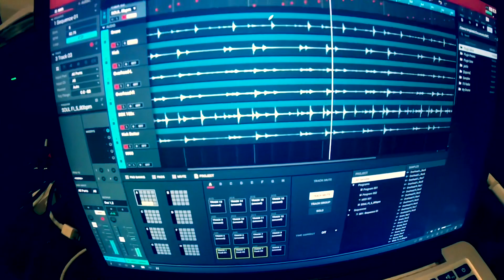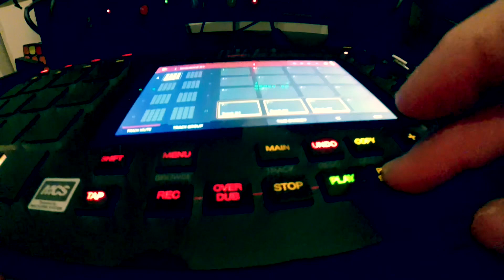Quick Raw Beat - Drums sampled into S950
Just a quick ass beat messing around with my drums, S950 and MPC Live.   Trying to figure out a better workflow for sketching out some live drum beats.  S950 seems like the best sampler to capture a dirty gritty sound of the Tama StarClassic drum kit.   I am still learning how to play drums!